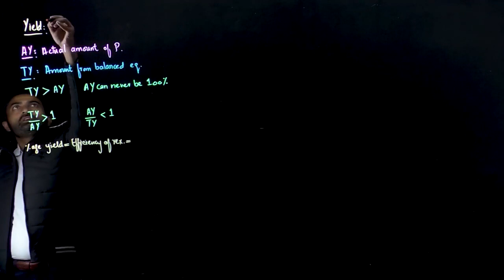MDCAT | Chemistry Live Class | 2024 (Stars Academy Head Office Johar town Lahore)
Apply Now
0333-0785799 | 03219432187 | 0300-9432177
Live Classes | Live Test | Live Discussion | Live Career Counseling Session | Live Result Analysis | Live Q&A